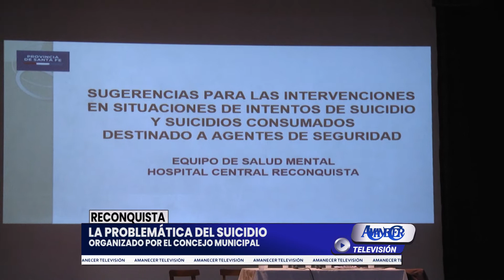LA PROBLEMÁTICA DEL SUICIDIO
ORGANIZADO POR EL CONCEJO MUNICIPAL